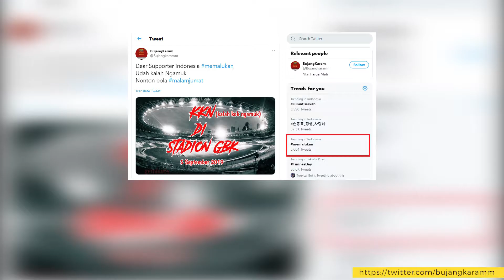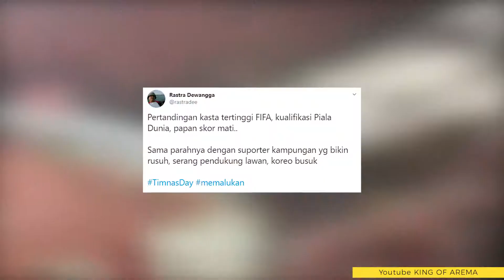SUPPORTER INDONESIA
Disvid brings the essence of content to you.